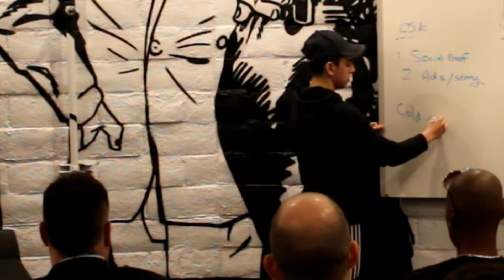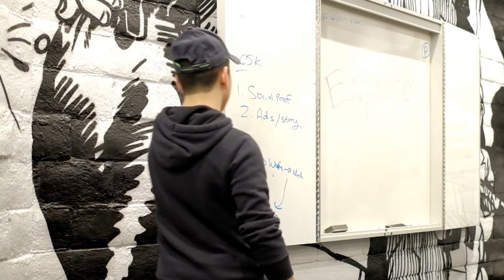Sam Jacobs The Easiest Way To Make Money On Instagram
Have you ever wondered if you can make some REAL money online through e-commerce and shopify drop-shipping?

Myself and Matt McKeever had Sam Jacobs come down to Vegas to speak at our event the Vegas Entrepreneur Experience - 2018 where he shared his secrets on how at just 17 years old he manages to make over $100,000 a month with Shopify Dropshipping!

After a 10 minute introduction behind how he takes advantage of Shopify with Facebook and Instagram Ads we let our audience of hungry entrepreneurs to ask him question where he breaks down what he prefers Shopify over Amazon, how he managed to get 65,000 Instagram followers in just 4 months and also how he manages to get people's attention through online ads with facebook and instagram!

Have any questions about how to pass the OREA Course or need any more study tips for the exam?
How To Make $100,000 In Your FIRST Year Of Real Estate -

Jeff Wybo hosts wybolimo Investment Property Limo Tours to investors offering a creative approach to learning how to make money in real estate. He also focuses on selling The Agency’s luxury listings and offers a unique marketing ability via social media. Jeff is a Canadian Armed Forces Veteran and knows how to get results.

Interested in stepping into the real estate market, but have no idea where or how to begin? Are you looking for financial freedom, are you just wanting a side hobby to keep yourself busy, or are you looking to expand and grow your portfolio?

Jeff Wybo here and I can help you start or continue to grow your real estate empire.  I will help you with an innovative and creative approach to making money in real estate. You tell me what you are looking for in terms of risk, finances, and growth and together we will come up with a tailor made action plan specific to your needs. With my experience and knowledge I’m certain I can point you in the right direction to meeting your dreams. For further questions or if you would like to set up a call today

Shopify Tutorial For Beginners 2018 - How To Create A Profitable Shopify Store From Scratch